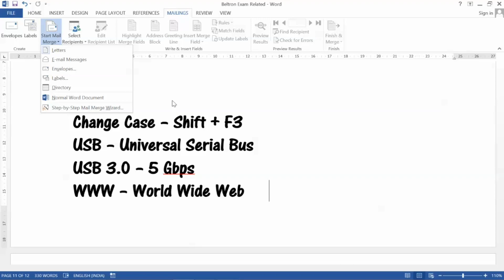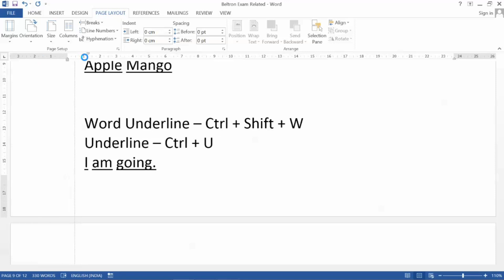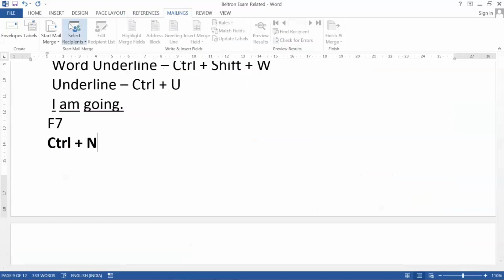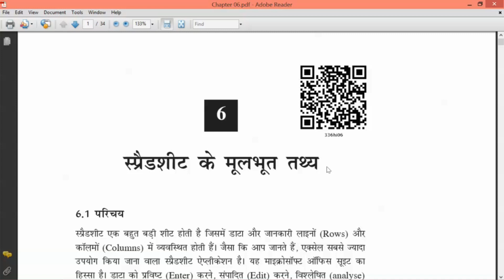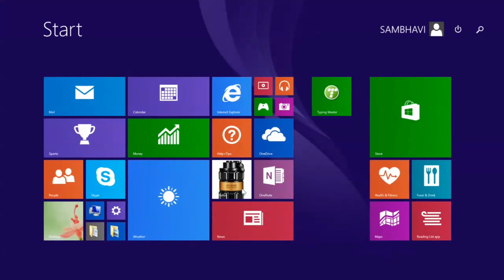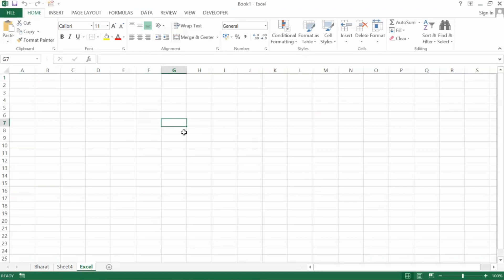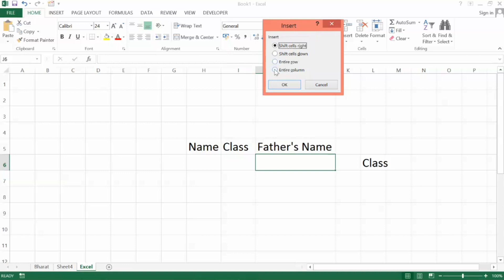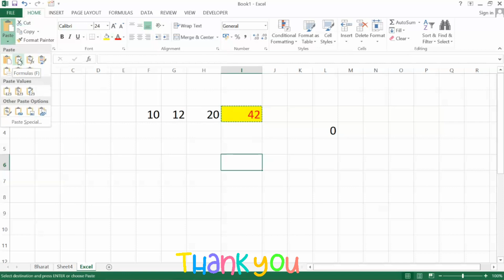कार्यपालक सहायक (बेल्‍ट्रॉन) परीक्षा की तैयारी करें || NIOS Book Code 336 || सिलेबस के अनुसार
ID - Email par milegi
Password- Forget karna hai